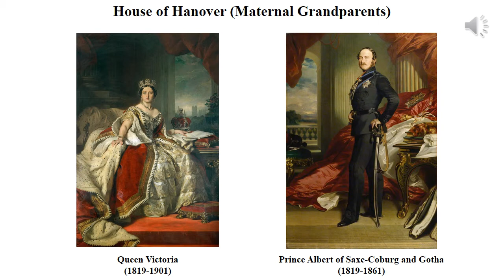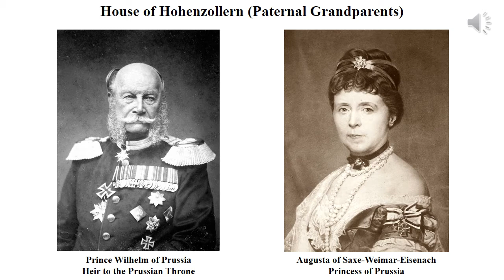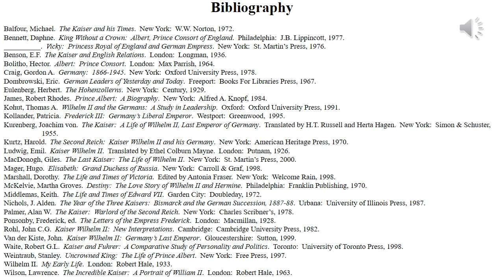8-1 Presentation Q&A (Example)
This is an example of a PowerPoint presentation with audio.  This is from a 25 page paper I gave at a conference in 2004.  I was not able to write a new paper and make a presentation.  So it is a little longer than what you would do, but it does have the same basic elements.